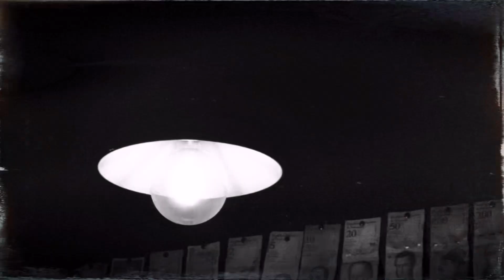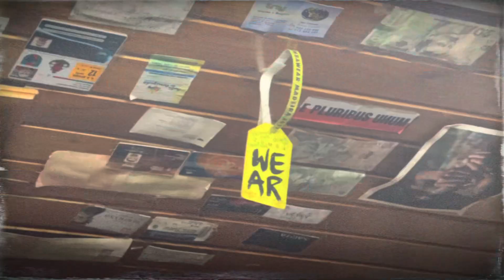A little less conversation